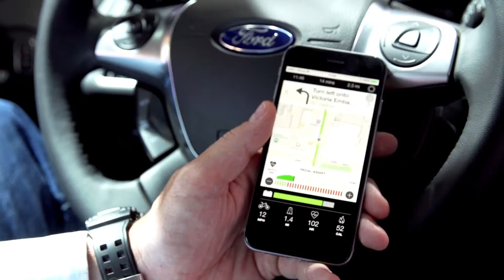Ford at Mobile World Congress 2015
FORD TO REVEAL NEXT STEP FOR SMART MOBILITY PLAN AT MOBILE WORLD CONGRES

Ford Motor Company at Mobile World Congress will announce a next step in the company's Smart Mobility plan
Barb Samardzich, chief operating officer, Ford of Europe; Ken Washington, vice president, Ford Research and Advanced Engineering; and Don Butler, executive director, Global Product Development; will host a news conference at 10:00 CET on March 2

Ford also will on March 4 host a panel discussion on the subject of mobility, attended by industry experts including IBM and Goal.com

Ford Motor Company will announce a next step in the company's Smart Mobility plan at Mobile World Congress, in Barcelona.
Ford will make the announcement at a press conference at Fira Gran Via, Hall 3, stand C20 at 10:00 CET on March 2. This will be hosted by Barb Samardzich, chief operating officer, Ford of Europe; Ken Washington, vice president, Ford Research and Advanced Engineering; and Don Butler, executive director, Global Product Development.

Butler and Erica Klampfl, future mobility manager, Ford Research & Advanced Engineering, also will on March 4 host a panel discussion on the subject of mobility, attended by industry experts including IBM and Goal.com

Earlier this year Ford announced Ford Smart Mobility, a plan designed to help change the way the world moves by solving today's growing global transportation challenges; and to take the company to the next level in connectivity, mobility, autonomous vehicles, customer experience and big data. Ford has already announced an extensive range of experiments worldwide, each designed to anticipate what customers will want and need in tomorrow's transportation ecosystem.